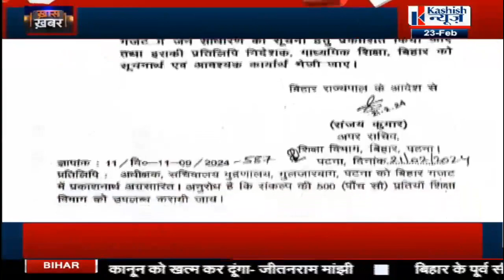बिहार में बदला Inter Education का स्वरूप, Universities में होंगी Graduation से पढाई, देखिये रिपोर्ट